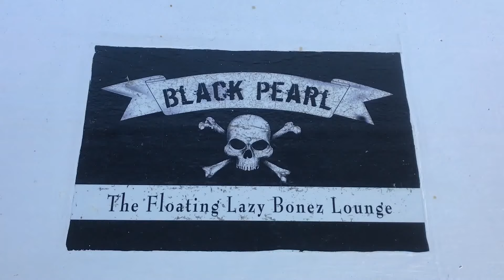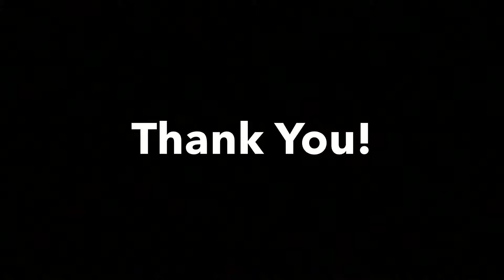BP 1221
Sailing Charter